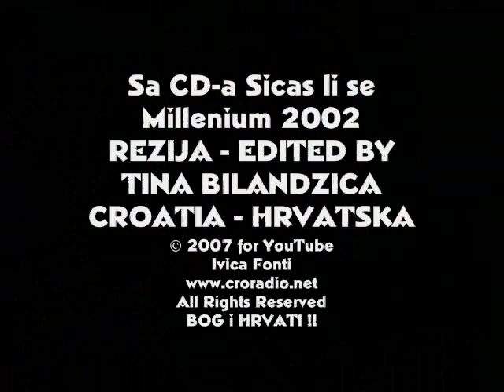NENAD VETMA SICAS LI SE SPLITA GRADA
TV POSTAJE CRO RECORDS i QUALITY SOUND

Vam Predstavljaju!

Traditional - obrada S.Radic Pikela

sa CD-a Sicas li se "Millenium 2002.

Pop Verzija traditional pjesme, uz najpoznatije kadrove Splita,
Croatia,Hrvatska
Snimana sa poznate "St-Vidilice"-Marjan, U reziji Tina Bilandzica,
Koristeci i arhivske kadrove iz zraka,proicira prelijepu razglednicu sjcanja,ljetnih dana...

Broadcast on YouTube by...